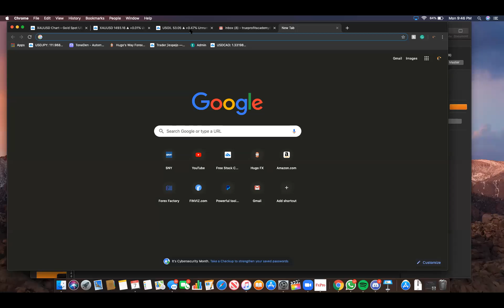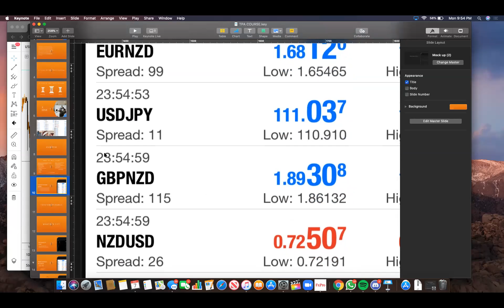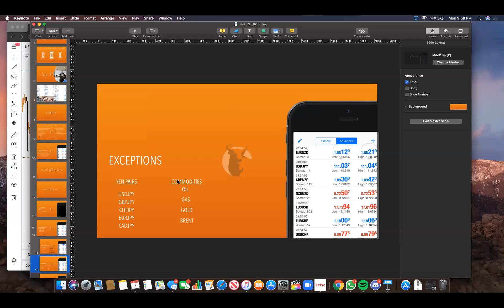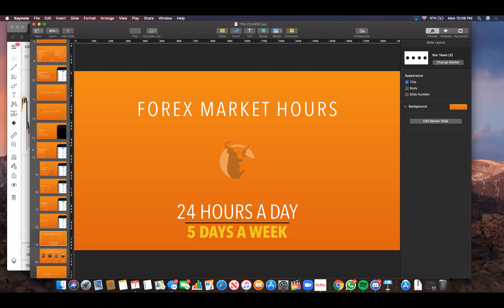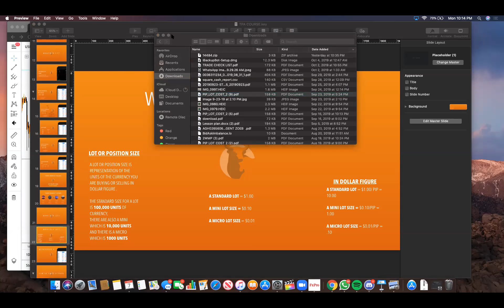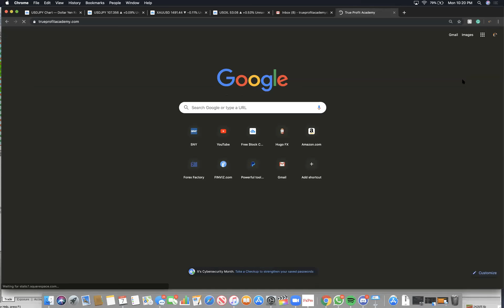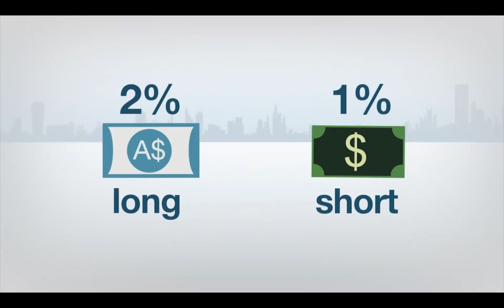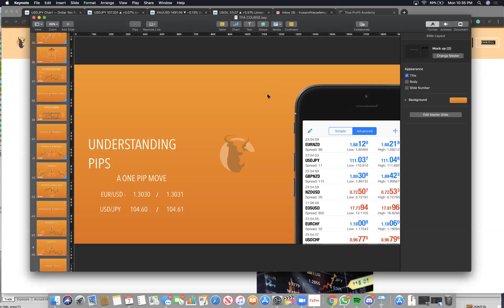FREE FOREX COURSE PUBLIC 2 WEEK MASTERY PROGRAM - DAY 1 10/07/19